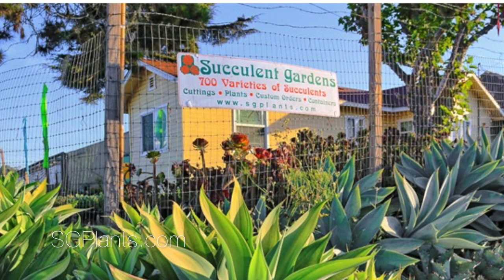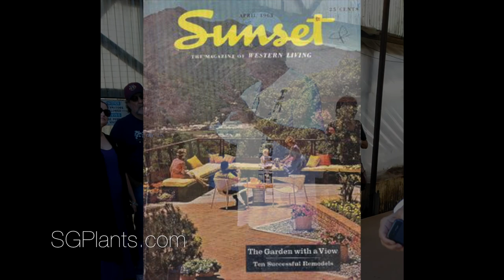2017 Succulent Gardens Greenhouse Growers Tour, with Robin Stockwell, PART 1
Castroville, Calif- Part 1 of Robin Stockwell's Summer 2017 lecture on the origins and aims of Succulent Gardens.  Robin talks about scoping out and securing what turned out to be Succulent Gardens humble beginnings and it's subsequent rapid growth.  He explains about form, color and texture of succulents and cacti and gives tips on optimizing growth and proliferation.

succulents  suculents suckulents suculence succulence

aloe agave golden barrel Echevaria Echeveria echevarya

greenhouse hothouse cultivation proliferation growing

Castroville Monterey Santa Cruz Moss Landing